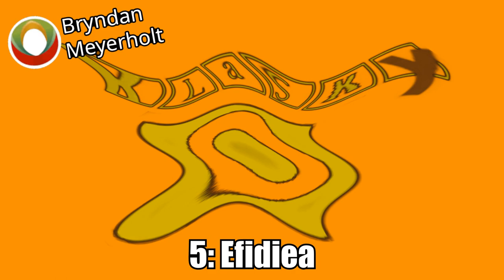Klasky O Effects